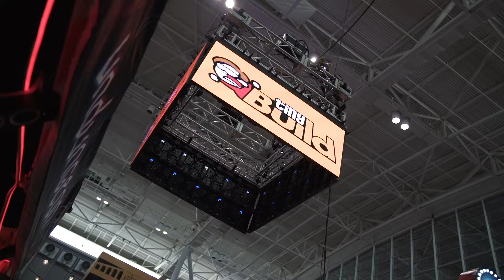Undungeon Interview | SwitchRPG PAX East 2020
Undungeon is a gorgeous action/RPG driven by intense real-time combat and an immensely rich science fiction story. Travel between dimensions and change the world around you in an attempt to reconstruct the shattered Multiverse.